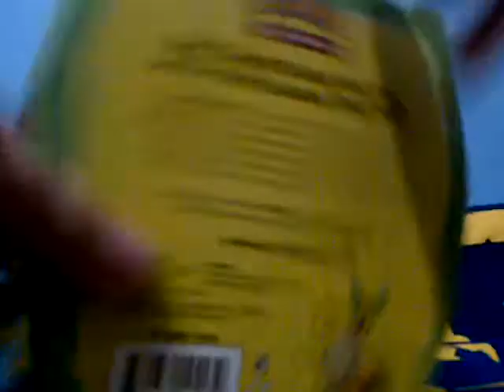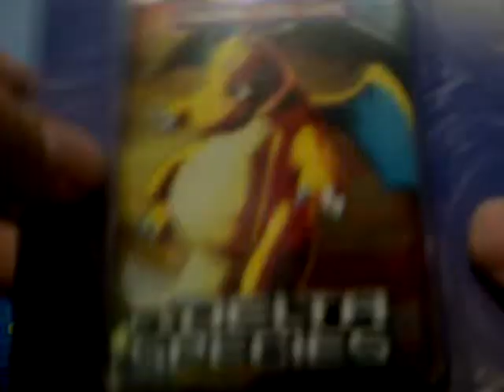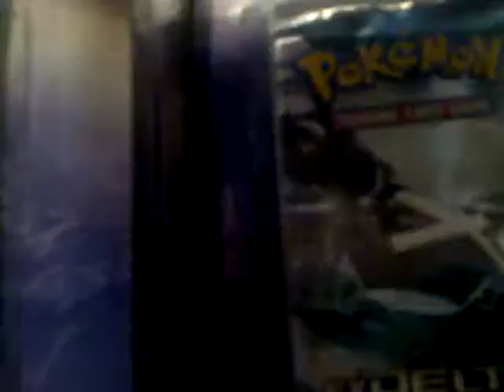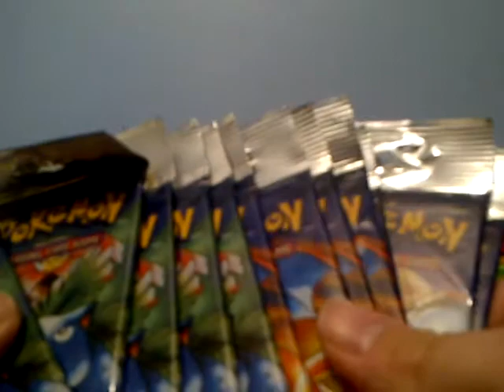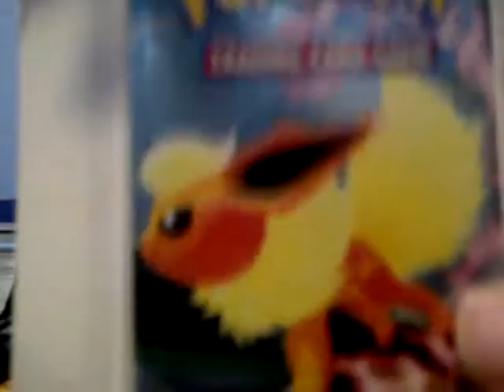IM BACK! Huge Lot Of Pokemon Booster Packs Including Base! Must Watch!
As you can see from the title im back guys i hope you like the looks of all of these packs im really happy with what ive picked up in the last while remember and stay tuned for the pack openings and more coming up :)